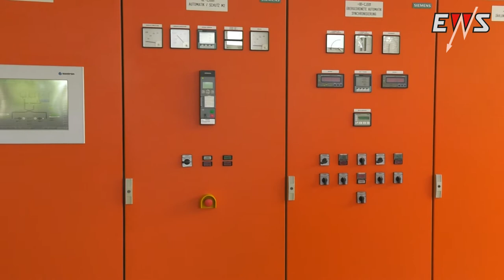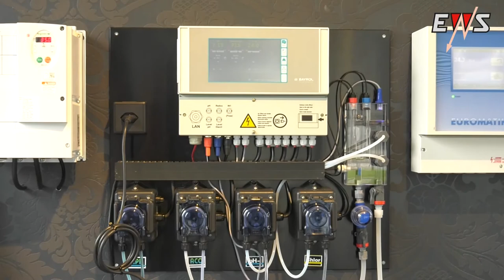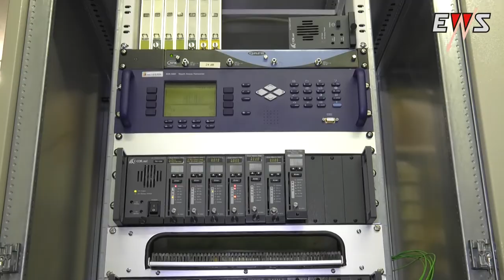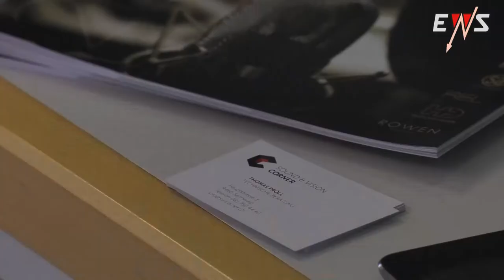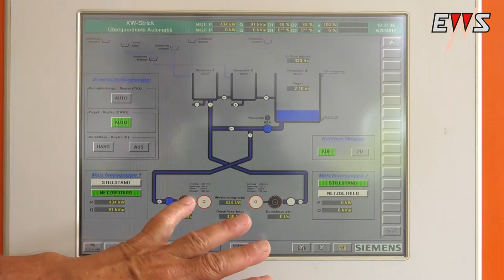POTENTIAL RHEINTAL - EW SENNWALD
(c)Kommu Services 2017